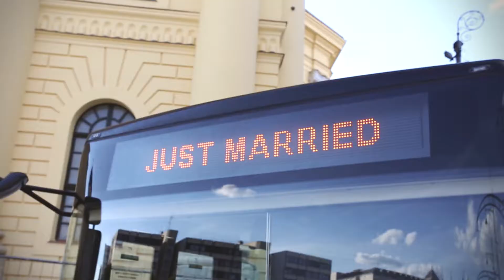Judit & Donat Esküvői Összefoglaló // 2014